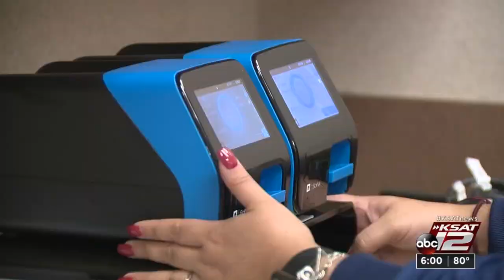Experts say COVID fatigue may contribute to super-spreader events